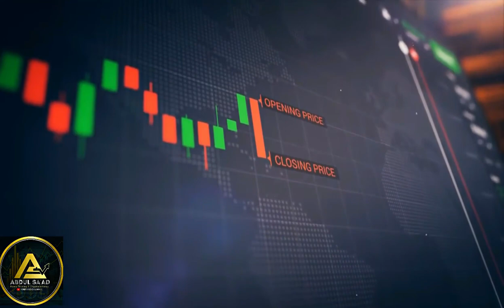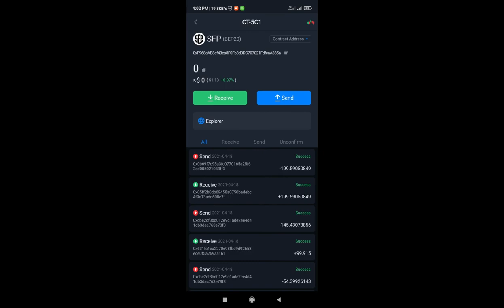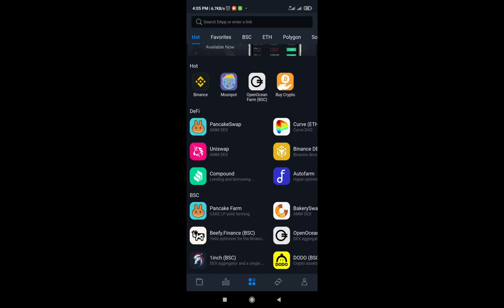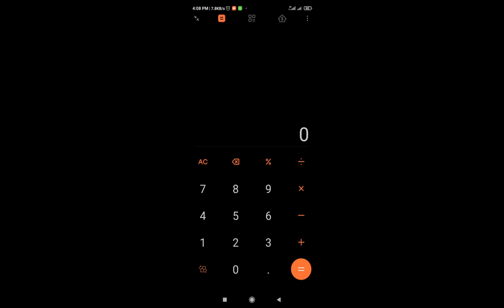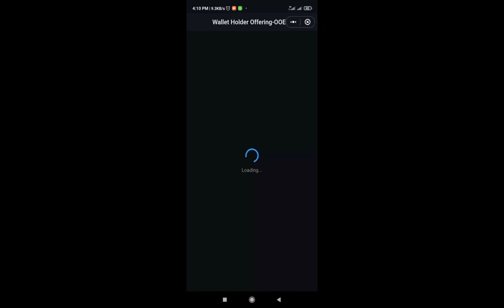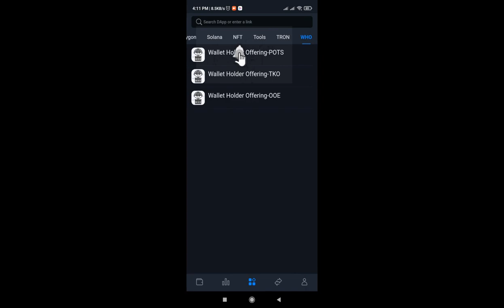Kowa Ya Mallaki SafePal Token Domin Samun Free Airdrop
Ku Bude Binance Account Anan

Timestamps:

00:00 Kowa Ya Mallaki SafePal Token Domin Samun Free Airdrop

02:28 abunda yasa bitcoin ya fadi

02:57 Dalilin Mallakar SafePal

binance hausa,trading hausa,crypto,analysis hausa,yadda ake crypto,
sxp,cake,bnb,staking,price action,price prediction,safemoon,safemoon cash
crypto trading hausa,binance spot trading,analysis hausa,panda,panda inu token,ecc,efi token,klever coin,staking coin,trust wallet, crypto hausa live crypto hausa tech,safepal,token safepal,